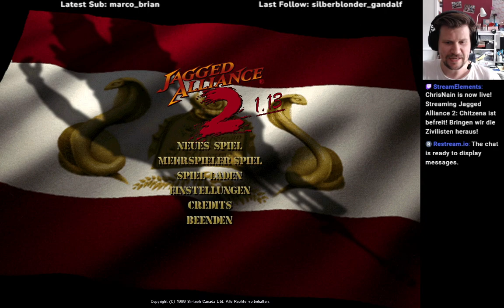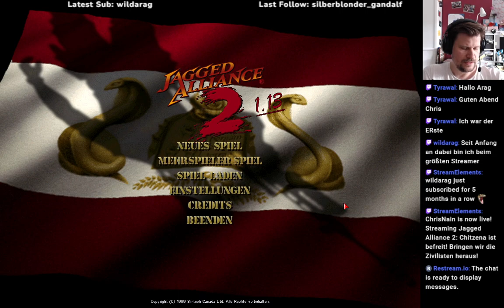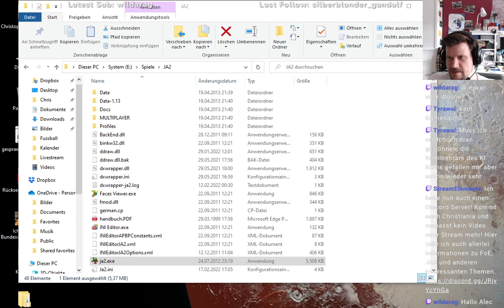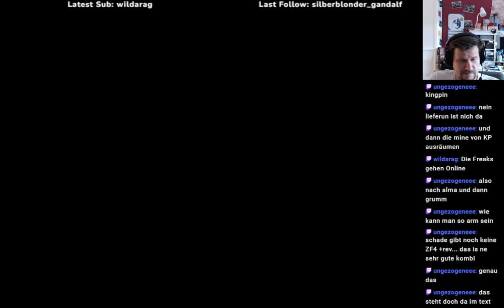Jagged Alliance 2 1.13 #18 (B01) - Chitzena ist befreit! Bringen wir die Zivilisten heraus!